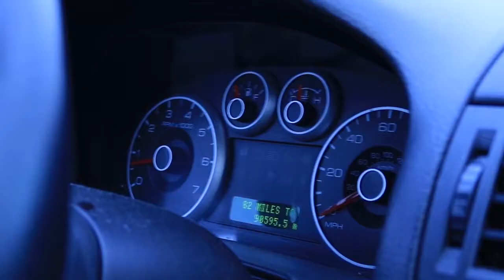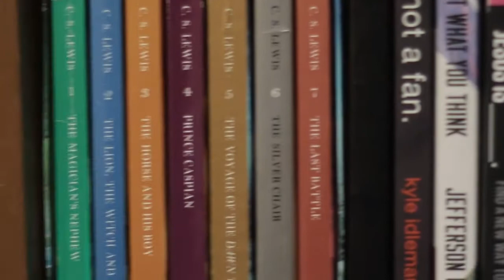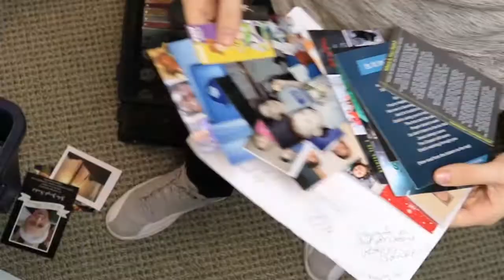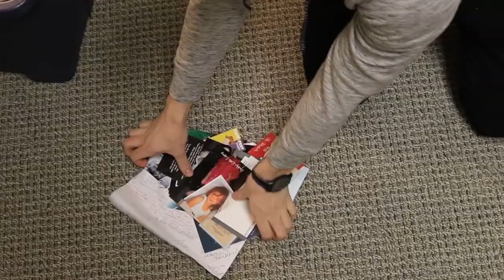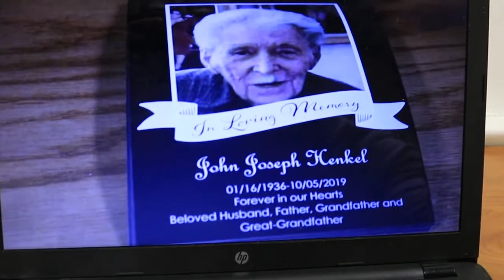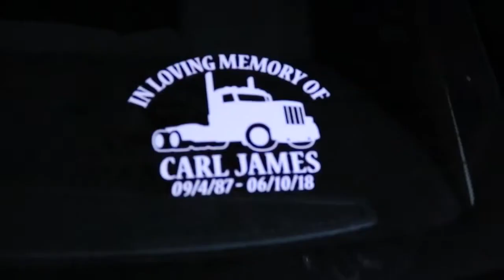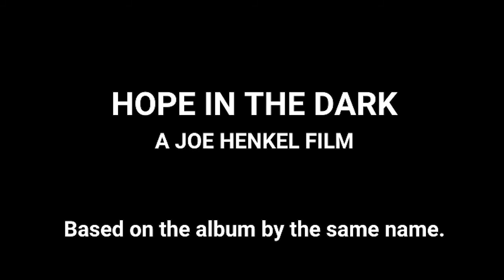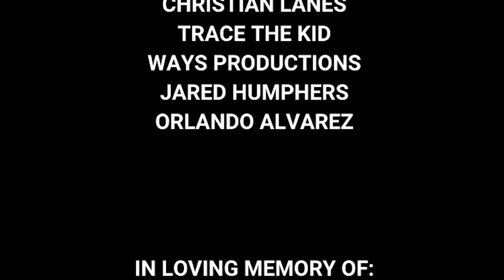𝐀 𝐒𝐡𝐨𝐫𝐭 𝐅𝐢𝐥𝐦 𝐛𝐲 𝐉𝐨𝐞 𝐇𝐞𝐧𝐤𝐞𝐥 || HOPE IN THE DARK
This short film will inspire you in your hardest times. It contains five spoken word poems from my recent album. Thanks to the other incredible creatives that helped me with this project.

I'd love to help you with your media, videos and social media! Check out the website to my media company 🎥

Video Created by Houston Arledge.

Music by: Jared Humphers, Ways Productions, Trace the Kid and Orlando Alveraz

Dedicated to: Carl Henkel, Joshua Frauenhofer & John Joseph Henkel